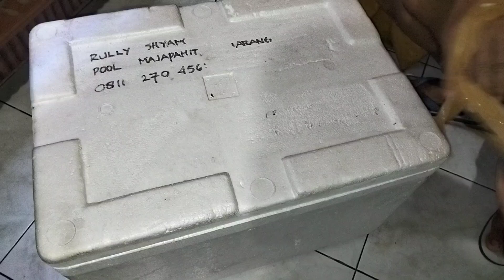Unboxing Arwana Banjar Red & Golden Red (Cometank)